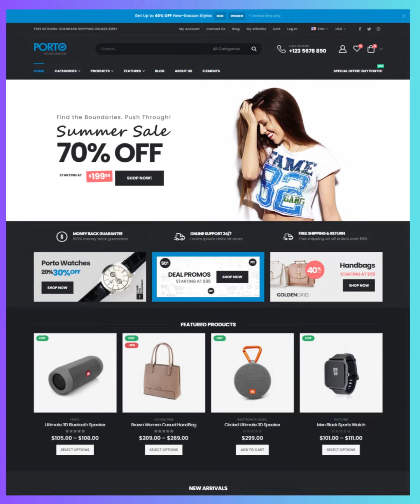Try Multi-Purpose WordPress Website Theme